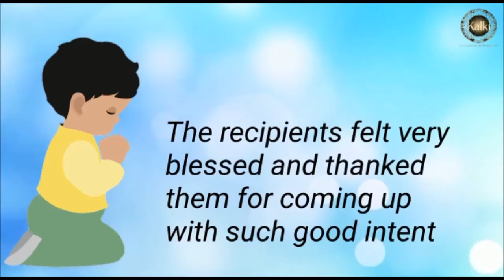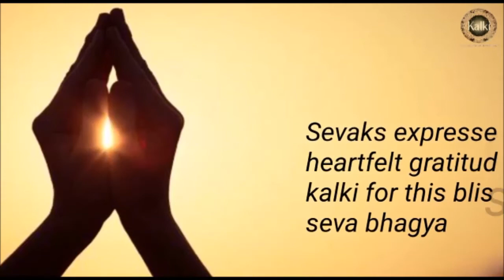Bengali: East Godavari Mummidivaram Seva Sangha| Distributed Clay Ganesha idols on Ganesha Chaturthi